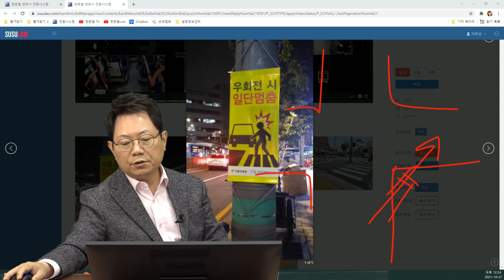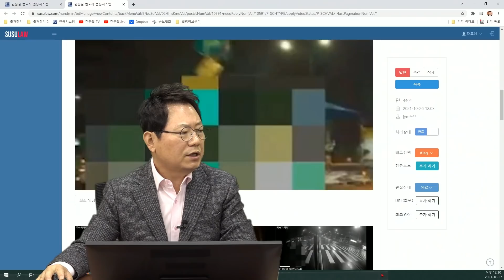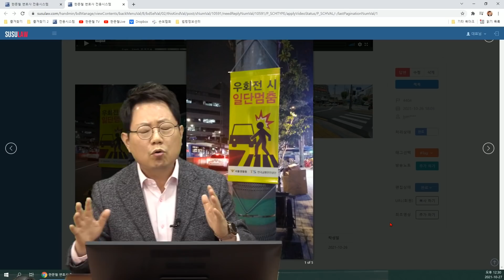13311회. 제 동생이 버스에 치여 사망했습니다. 경찰은 12대 중과실 사고가 아니라고 합니다.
s4404
211027 (수) 오전 생방송
교통섬 건너다 버스에 치여 사망

블박차는 버스, 교통섬 우회전하는데 지나가는 보행자와 사고, 보행자는 사망, 제보자는 보행자의 동생

12대 중과실 사고가 아니라고 함,

한문철 변호사    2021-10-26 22:48
충격당시를 기준으로 합니다.

충격당시 횡단보도 흰색 선 내면 보행자 보호의무 위반 사고로 처리되지만 흰색 선 벗어났으면 횡단보도 사고 아닙니다.

그리고 부상사고일 때는 횡단보도 선 안 쪽이냐 아니냐가 중요하지만 (공소권 없으냐 처벌대상이냐의 갈림이기에)

사망사고는 12대 중과실 여부는 중요치 않습니다.

그리고 법원에서 민사 판결에서는 횡단보도 살짝 벗어난 경우나 횡단보도에서의 사고나 과실비율에 차이 없습니다.

과실은 100:0 가능성 충분히 있음

버스가 멈췄어야,

하지만 판사에 따라 신호등 없는 교차로는 미리 피했어야 한다면서 보행자과실 10% 할 수도 있음,

10%냐 무과실이냐 둘 중에 하나,

횡단보도를 벗어났느냐 벗어나지 않느냐는 중요치 않음, 부상사고일때만 중요,

우회전하기 전에 우회전 시 일단멈춤 표시가 있든 없든 꺾기전에 보고 꺾기,

고인의 명복을 빕니다,